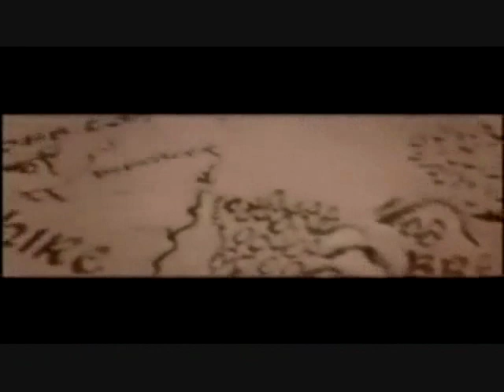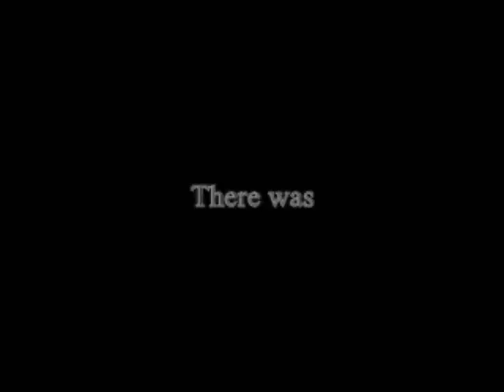The Hobbit Movie Trailer with James McAvoy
A  trailer for the Hobbit movie produced by Peter Jackson and directed by Guillermo del toro.  Events are in chronological order. Starring Ian McKellan, James McAvoy, Orlando Bloom, Hugo Weaving and more.  I heard these people may be in the real movie.  They are all great. This is a fan made trailer and not the official trailer. Duh.